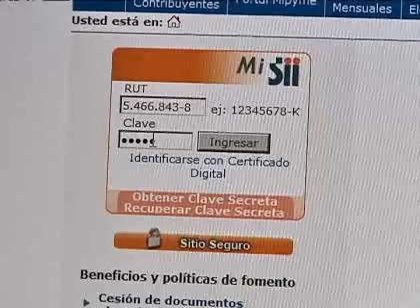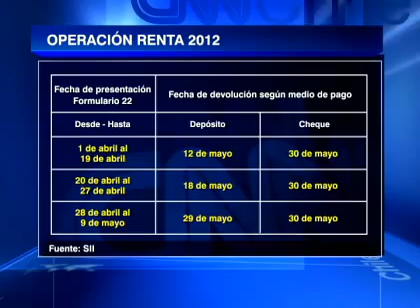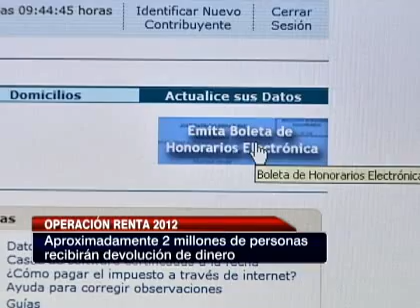Las cifras y procesos de la Operación Renta 2012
A contar del 1 de abril, quienes tengan 2 o más ingresos deberán hacer el trámite.